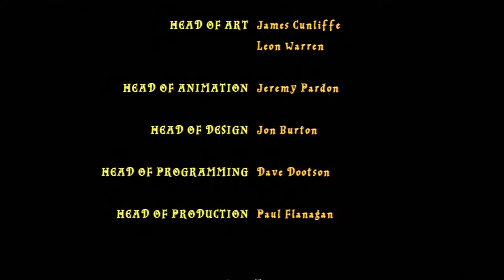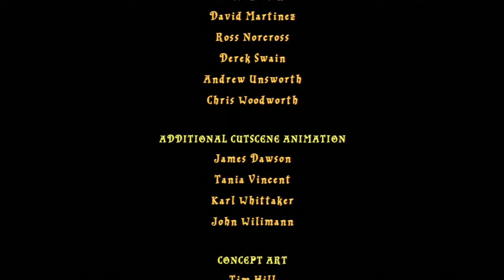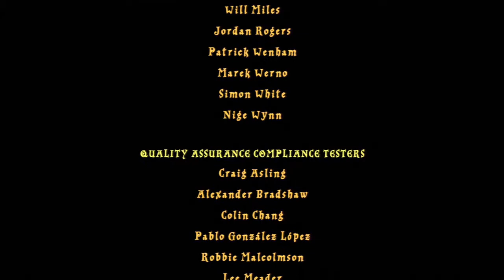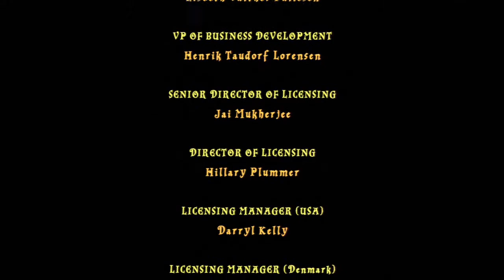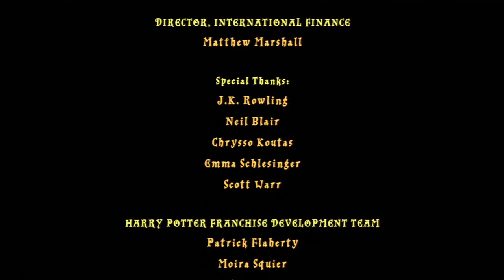LEGO Harry Potter Anni 1-4 - Anno 1 - Parte 06: La faccia del nemico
LEGO Harry Potter Anni 1-4 - PlayStation 3
Traveller's Tales, 2010